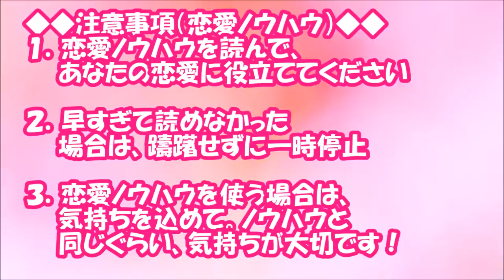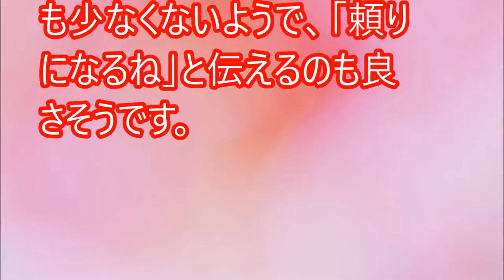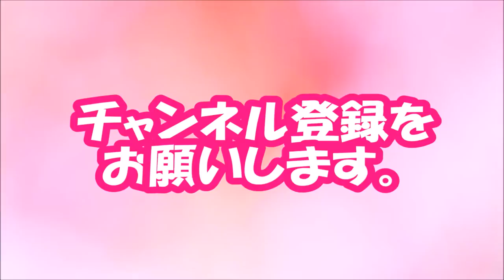【閲覧必須！】年上彼氏が欲しい！ステキな「オトナ男子」と出会う方法【相互登録2016】